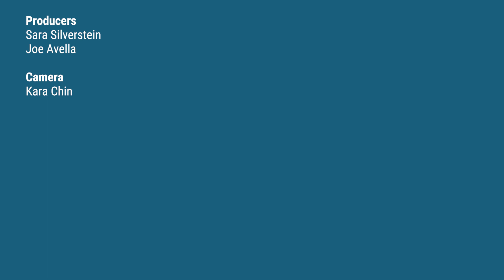Gary Shilling: Here's how I'd fix the Fed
Financial analyst Gary Shilling says the Fed has to get out of the forecasting business. Transparency is a thing since the financial crisis but transparency does not suit them. Following is a transcript of the video.

Gary Shilling: First thing I would do at the Fed is to get them out of the forecasting business. They’re lousy at it. The Fed did not forecast up until the early 90s. They didn’t even tell you what their federal funds target is. Their interest rates.

Guys would get this data every Wednesday night and they would massage the data the wee hours of the morning trying to figure out what is the target that the Fed has? Because they didn’t announce it.

More recently they’ve gotten bitten by the transparency bug and I think that was a product of the financial crisis. A lot of things were not transparent and these guys running the Fed are mere mortals and they saw ok transparency is the in thing to do so we’re going to be transparent. We’re going to tell the world what our plans are.

Well, the problem is that all their targets are data driven. And they admit this, but they’re very, very poor forecasters of the data. I mean they have perennially forecast more inflation than we’ve had. Perennially forecast sooner and more interest rate increases than they’ve put in. Perennially over forecast inflation. Economic growth.

I would just say, “You don’t have to forecast.” The Fed’s charter is that they’re supposed to promote full employment and price stability and they define as they want to. But it doesn't say anything that they have to forecast.

Matter of fact we did a study, we looked back in 1993, the Fed was not telling you what they were doing then. And quite out of the blue, starting in February they raised interest rates they raised them from 3% to 6% in a matter of seven months. Huge shock to the economy.

We looked at that relative to what they’ve done since December of 2015 when they started raising rates now. And they’ve only gone up 100 basis points, 1%. But they’ve told everybody what they’re going to do. The volatility back then with much greater interest rate increases compared to the volatility now was much less.

Now there are other things at work there but I think you can say that forward guidance has not been a success and it has strained the credibility of the Fed so I’d get out of the forward guidance, I’d get out of the forecasting business, publicly forecasting, sure they got to do it internally but I’d keep their mouth shut publicly.